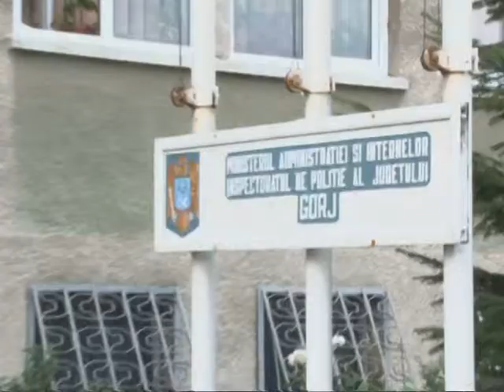A FURAT UN LAPTOP